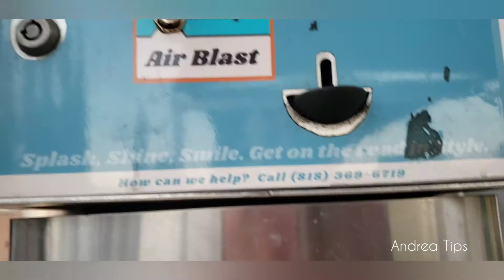COMO LAVAR ALFOMBRA HONDA ODYSSEY 00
AQUI LES MUESTRO LA MEJOR MANERA RAPIDA DE LAVAR LA ALFOMBRA DE LA CAMIONETA HONDA ODYSSEY